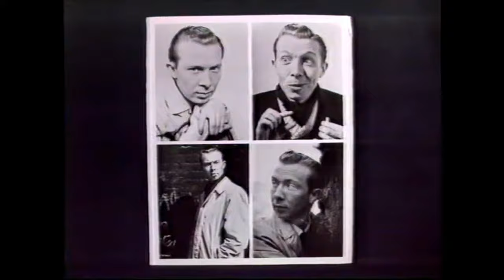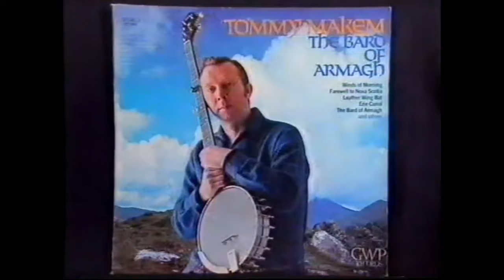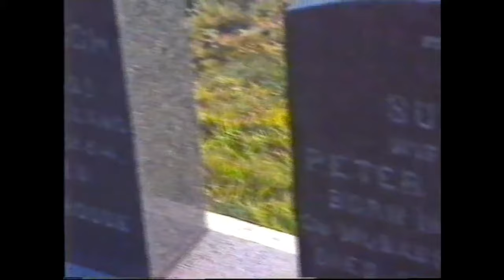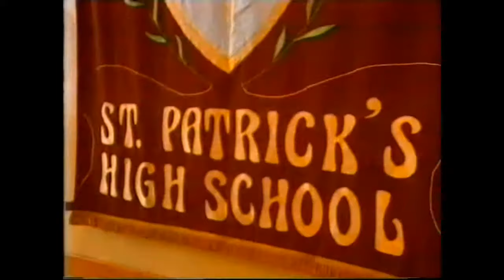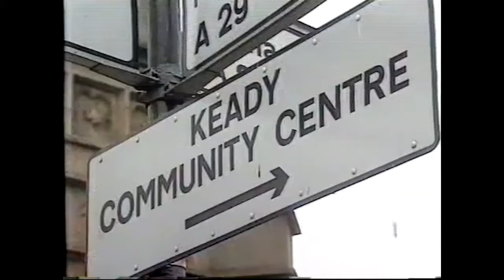Tommy Makem 1997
From UTV